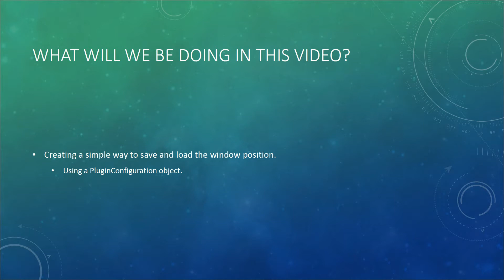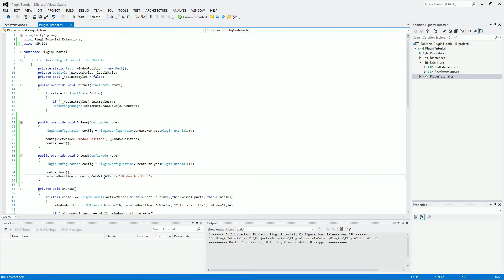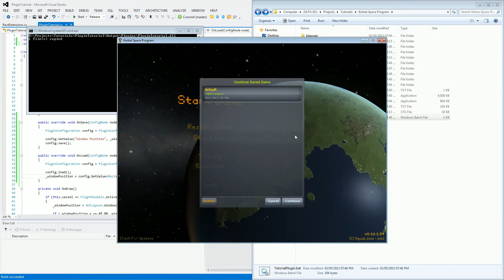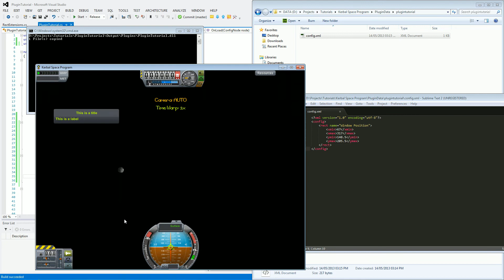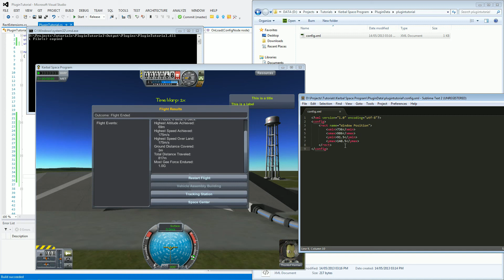KSP Plugin Tutorial: Part 6 - Saving the Window Position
This series of videos will go over programming plugins in C# for the Kerbal Space Program game.

In this episode we will get the window to start in the center of the screen and the position to be shared between different flights.